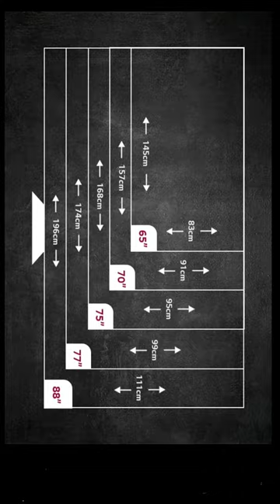TV size comparison | Diagonally ? | TV size viewing distance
Why tv is measured diagonally ?
TV size measurement
How to measure TV size
TV size comparison
TV size comparison 55 vs 65 vs 75
TV size viewing distance
tv size guide
tv size according to room